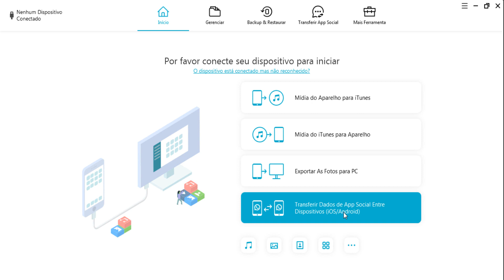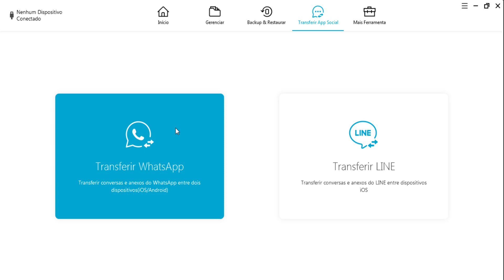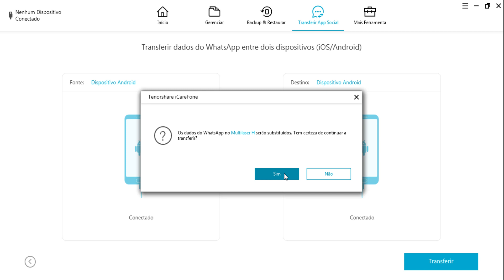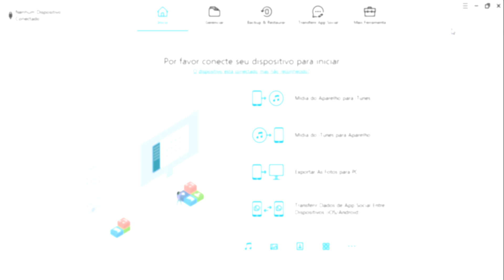Como Transferir Whatsapp de Android para Android ou iPhone para Android ou vice versa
Tenorshare iCareFone - Melhor Gerenciador entre iOS & Android